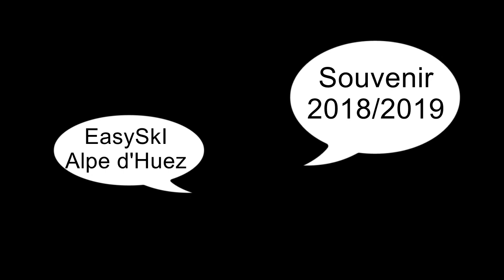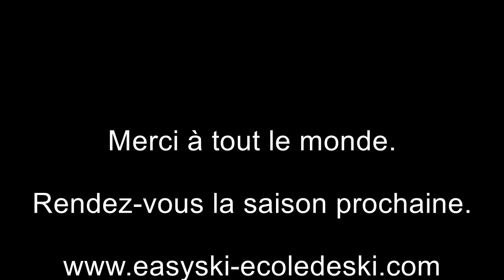Ecole de ski Alpe d'Huez Easyski Semaine du Nouvel An 2019 1819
Easyski est une école de ski internationale à l'Alpe d'Huez depuis 1975.
Nos tests sont : LA MARMOTTE - EAGLE - ESI SNOWBOARD AWARD ECOLE DE SKI INTERNATIONALE  qui sont des marques déposées.
Nos autres marques déposées sont: EASYSKI - MAGIC MARMOTTE PARK - TONTON MAYONNAISE - LA MÈRE MICHEL - MGM INTERNATIONAL - CROONER

Une équipe dynamique et diplômée de brevets d’état de ski alpin.

Une école de ski tellement différente pour des clients différents.

LA MARMOTTE est notre marque pour: les médailles, les tests et nos événements.

Easyski est une école de ski internationale indépendante située dans la station internationale de l’Alpe d’Huez ayant plus de 40 ans d’expérience. Nous vous proposons des cours de ski et des cours de snowboard en leçon particulière ou collective, pour tous publics enfants et adultes du niveau débutant à expert. Le nombre de participant dans nos cours collectifs est limité à 10 skieurs.

Spécialisé dans l’enseignement de la petite enfance, nous disposons d’un parc unique Le "MAGIC MARMOTTE PARK" dans lequel est organisé le stage de "TONTON MAYONNAISE", comprenant un espace réservé à l’apprentissage du ski pour les tout petits dès 2 ans ½, et un espace village enfant avec de multiples activités : ski, luge, jeux de neige, quad électriques, cabanes… pour les enfants dès 2 ans.

Une école de Ski de taille humaine avec un échange permanent entre les moniteurs et la clientèle. Une ambiance simple et rassurante.

English:
Easyski is an independent international ski school situated in Alpe d'Huez since 1975.
LA MARMOTTE is our trade mark for the badges, tests and events. We propose you ski courses and snowboard courses in private lessons or collective lessons for children and adults, from beginner to expert level. The number of participants is limited to 10 persons in our group lessons.

Specialized in the teaching of the early childhood, we have a unique park The "MAGIC MARMOTTE PARK» in which we organize "TONTON MAYONNAISE" stage, including a space reserved for the learning of the ski for any youngs from 2 years ½, and a space village child with multiple activities: skiing, sledging, fun in the snow, electric quad bikes, cabins... for the children from 2 years.

Our ski school is on a human scale with constant dialogue between instructors and students, and an easygoing, friendly atmosphere.